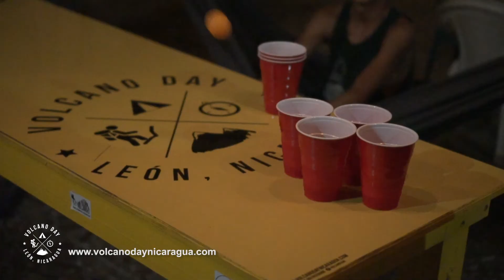Vulcanoday Nicaragua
Showcasing all Vulcanoday Tours around Leon, Nicaragua